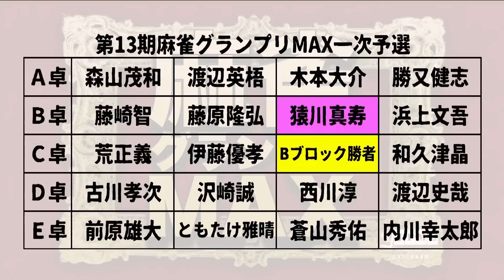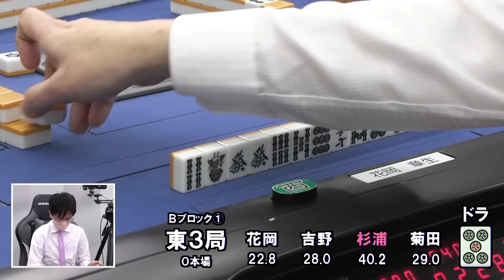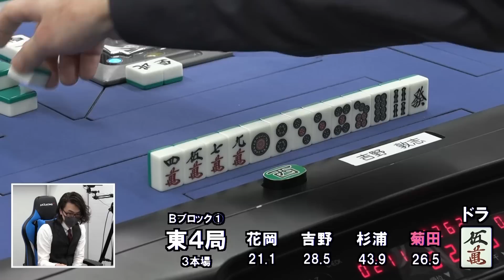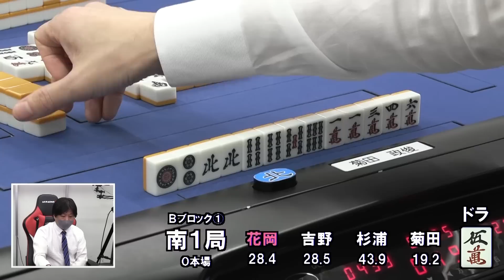【麻雀】第13期麻雀グランプリＭＡＸ予備予選Bブロック①卓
菊田政俊ｖｓ花岡章生ｖｓ吉野敦志ｖｓ杉浦勘介
解説：三浦智博
実況：大月れみ
ルール：日本プロ麻雀連盟公式ルール
システム：各ブロック１名が勝ち上がり

昇段の判定に用いられているポイントをランキング化し、ランキング上位者と現タイトルホルダーなどが闘う今年度を締めくくるタイトル戦
詳しくはこちら↓